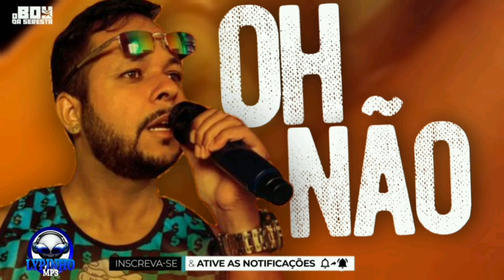O BOY DA SERESTA - OH NÃO | MÚSICA NOVA 2021 HIT DO TIK TOK OH NÃO OH NÃO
ㅤㅤ★𝙳𝙸𝚅𝚄𝙻𝙶𝚄𝙴 𝚂𝙴𝚄 𝚃𝚁𝙰𝙱𝙰𝙻𝙷𝙾 n𝙾 𝙲𝙰nalㅤㅤㅤㅤ

ㅤㅤㅤㅤ🔽🔽🔽🔽🔽🔽🔽🔽🔽🔽🔽🔽🔽

ㅤME SIGA NO INSTAGRAM : @LYPINHOMP3
SIGAM TAMBÉM : @Elielcdsof
ㅤ
ㅤㅤ
ㅤINSCREVA- SE AQUI PRA NÃO PERDER NADA

ㅤ
seu vídeo esta neste canal e gostaria de remove-lo? Mande um e-mail explicando as causas e provando os direitos que removeremos o vídeo em seguida, pedimos a compreensão de todos.

Músicas 2020
Arrocha 2020
Arrocha Top
Sertanejo Top
pablo 2020
Sofrência 2020
Gustavo Mioto
Pablo
Pablo Antigas
Tayrone
Tayrone Cigano
Silvanno Salles
Silvano Sales
Silvano Salles
Tayrone 2020
As Melhores Músicas de Arrocha
Melhores Arrocha

seleção
Sem retoque 2020